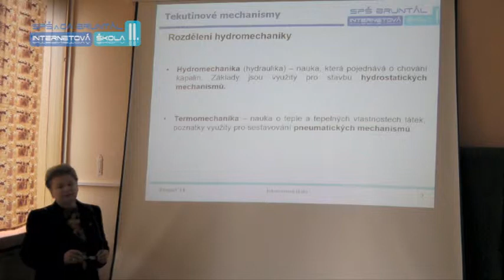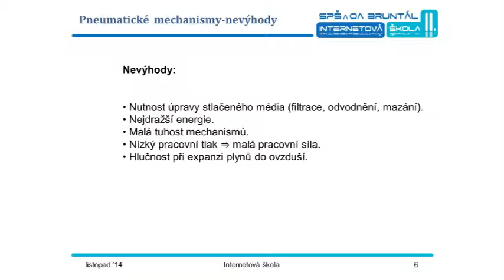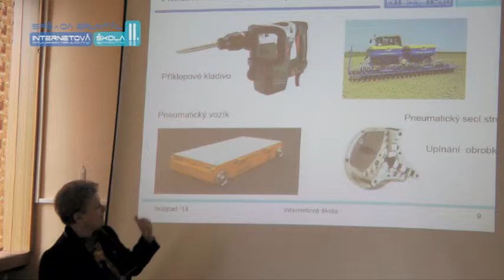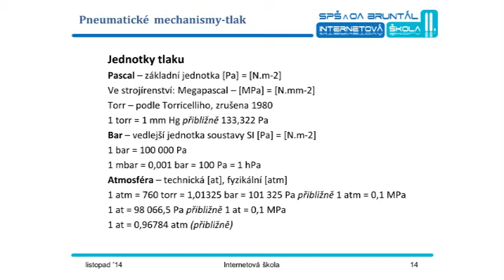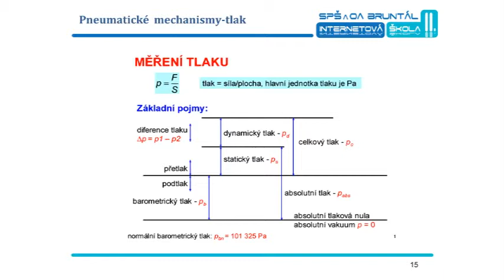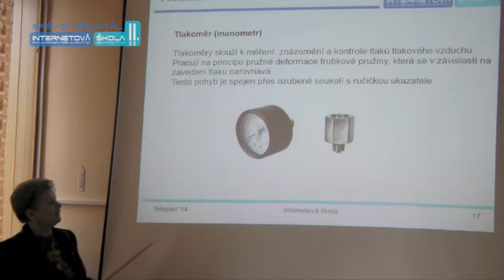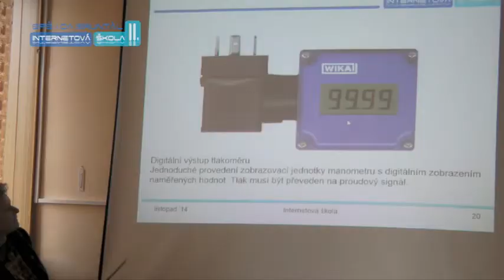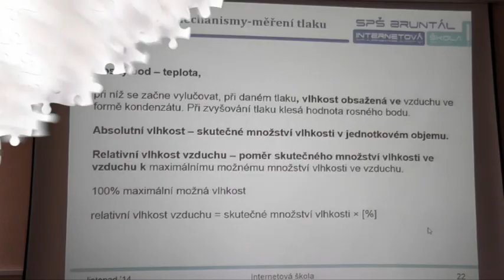PNEU01 SQ Úvod